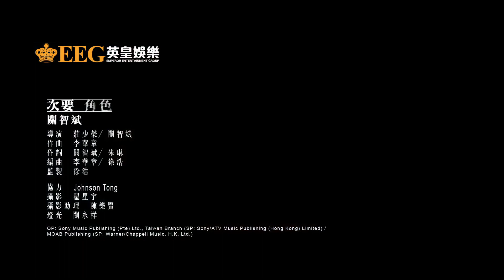Kenny Kwan - Secondary role MV [Mandarin][Traditional Chinese subtitles]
[TW]

關智斌  Kenny Kwan - 次要角色

作詞：朱琳   作曲：李華章

編：李華章 / 徐浩
監：徐浩

閉上眼睛我看見
過去的畫面 一段段地浮現
看見星空我想起
鐵塔下擁抱 沉醉在童話裡

我努力去了解 你廣闊宇宙
不忍將你困在 我的小星球
我還你自由 Yeah

也許專心工作 你想要的
也許環遊世界 你想要的
成為更好的你 成就偉大的你
可惜我們之間只剩空氣
放開手去追求 你需要的
何必花時間處理 不痛不癢的愛情 Yeah
我會安靜做個 次要角色

眺望你站在天際 掌聲數不盡
把我留在谷底

一直躲在深處 不敢打擾你
還奢望你會記得 我在這裡
你不要在 你不要在意

兩個人的世界 隨著夢想割離
雖然我還愛著你 Yeah
明白是時候要放手

也許有一天遇到 你更值得的愛情 Yeah

豐富你人生的 次要角色